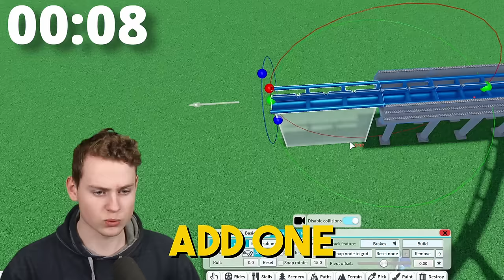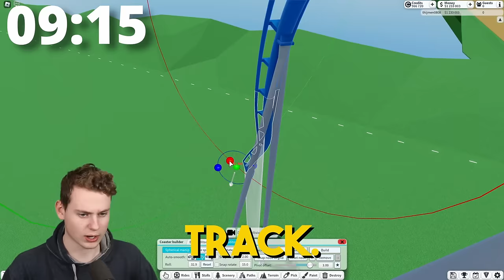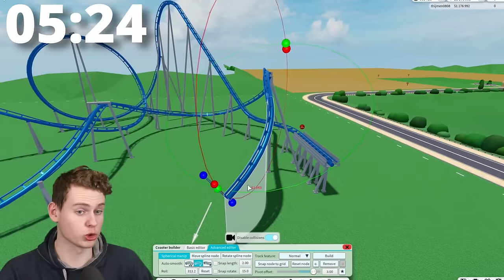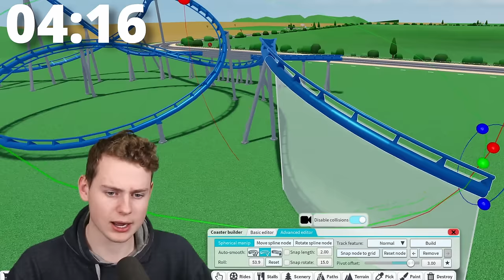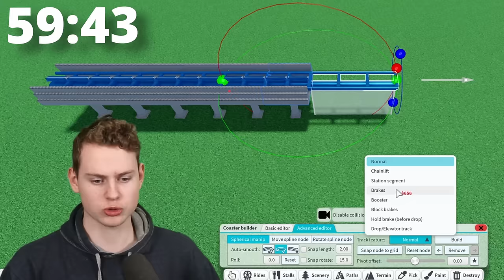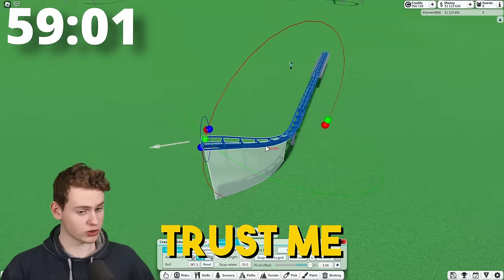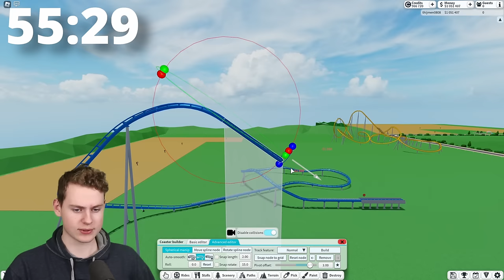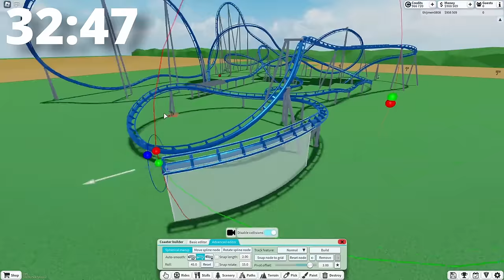Building The EXTREME LAUNCHED COASTER in 1 MINUTE, 10 MINUTES and 1 HOUR!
Hello Everyone,

In todays video we are trying to build the Extreme Launched Coaster in 1 Minute, 10 Minutes and 1 Hour! Are we able to make a good coaster in 1 minute? and how does the 1 hour coaster looks like? Lets find it out!

And I will see you at my next video,
Gooodbyeee!